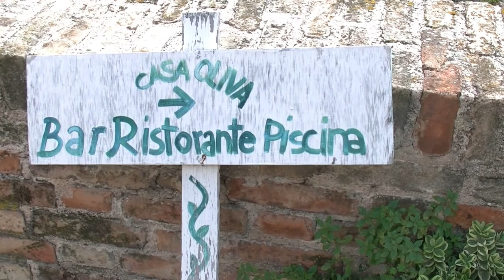Bargni - con Casa Oliva il Borgo si svela al mondo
Albergo, residence e centro benessere, Casa Oliva fa parte dell'associazione degli Alberghi Diffusi. Il castello di Bargni affascina tutti i visitatori, sia italiani che stranieri. Casa Oliva occupa l'80% del borgo ed insieme ai 10 abitandi e la piccola osteria preservano il paese, una vera chicca nel cuore delle Marche.